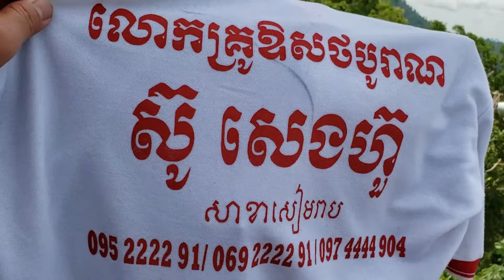005 លោកគ្រូ ស៊ូ សេងហ៊ួ ថ្នាំខ្មែរ ឱសថបុរាណ អាហារបំប៉ន បោះដុំគ្រប់មុខផលិតផល ព្យាបាលជម្ងឺទូទៅ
795 សុខភាព = ឱសថបុរាណ + អាហារបំប៉ន spirulina បោះដុំ ដឹកជញ្ជូនផលិតផល 25 ខេត្តក្រុង Tel: /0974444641 /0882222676 (មិត្តហ្វូន)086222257 /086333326 /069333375 (ស្មាត) 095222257 /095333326 /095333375 (ម៉ូប៊ីថែល) សូមមើលប្លង់តាមផែនទី ខូវើរបស់ផេកជំងឺទូទៅ ត្រូវបានដោះស្រាយហើយ! ! វិធីសាស្រ្តថែទាំសុខភាពដ៏ ល្អអស្ចារ្យ ពីរខាង: លោកគ្រូ ឱសថបូរាណ ស៊ូ សេងហ៊ួ ជាគ្រូឱសថបុរាណជំនាន់ទី៨ មជ្ឈមណ្ឌលជាតិស្រាវជ្រាវវេជ្ជសាស្រ្តបូរាណ នៃក្រសួងសុខាភិបាលអង្គការអាហារបំប៉នមនុស្សធម៌ ជប៉ុន អូស្ត្រាលី សមាគមថែទាំសុខភាពសកល ក្រុមហ៊ុនម៉េងហេងគ្រុប MENGHENG Group ក្រុមហ៊ុនភីអេសអាយPSI សុខភាព មានទាំង អាហារបំប៉នគ្រប់ប្រភេទ និង ឱសថបូរាណ រួមទាំង ផលិតផលថែរក្សាសម្រស់ គ្រឿងក្រអូប គ្រឿងសំអាងធម្មជាតិ មន្តវិជ្ជាការទូទៅ កៅអីនិងគ្រែម៉ាស្សាព្យាបាលជំងឺតាមប្រពន្ធ័ឆ្អឹងកង ពូកគុជស្អំកំដៅព្យាបាលតាមរយះសរសៃ ចាក់ជីបចរ ម្ជុលវិទ្យាសាស្រ្តទំនើប និងផលិតផលប្រើប្រាស់ក្នុងផ្ទះជាច្រើនមុខទៀត ក្រុមហ៊ុនមានលក់រាយ និង បោះដុំ ទិញច្រើនថែមកាន់តែច្រើនតំលៃកាន់តែធូរ។ ទីតាំង: ផ្ទះលេខ 5G ផ្លូវលំ ភូមិដំណាក់ធំ១ សង្កាត់ស្ទឹងមានជយ័II ខណ្ឌមានជយ័ រាជធានីភ្នំពេញ ច្រកចូលផ្លូវលំ ទល់មុខវិទ្យាស្ថានជាតិពាណិជ្ជសាស្រ្តជាប់ផ្សារទំនើបស្ទឹងមានជយ័ ចូលប្រហែល 70ម៉ែត្រ នៅខាងមុខក៏មានចងផ្លាក មានឈ្មោះនិងរូបលោកគ្រូឱសថបូរាណ ស៊ូ សេងហ៊ួផងដែរ។ ចំណេះដឹងសុខភាព ដំណោះស្រាយសុខភាព សុខភាពផ្លូវចិត្ត បញ្ហាជម្ងឺទូទៅ សុខភាពផ្លូវភេទ ខ្សោយក្រលៀន ស្លាប់មួយចំហៀងខ្លួន លើសឈាម ទឹកនោមផ្អែម មហារីក លើសខ្លាញ់ ឫសដូងបាត សន្លាក់ឆ្អឹង ទាចទឹក ថ្លើម សួត អាហារបំប៉នគ្រប់មុខ ថ្នាំខ្មែរ ឱសថបូរាណ SPIRULINA បោះដុំ19Spirulina ស្ពឺរ៉ូលីណា សារ៉ាយសមុទ្រ Mushroom beta glucan ម៉ាសរ៉ូមបេតាគ្លូឃេន ផ្សិតខ្មៅប្លេកយុីស ស្តេចផ្សិតយក្សខ្មៅ ជប៉ុន Cordyceps កូឌីសេប ដង្កូវទេវតា តាំងតាំងឆៅ ឆុងឆៅ តាំងថាំងឆុងឆាវ graviola ក្រាវីយូឡា ទាបបារាំង Aloveara អាឡូវីរ៉ា ប្រទាលកន្ទុយក្រពើ Chlorophyll ក្លរ៉ូភីល Propolis ប្រូផូលីស ស្តេចឃ្មុំ Acaiberry អាកៃបឺរី Fruit vegetables ហ្វ្រូតវីហ្គេតថេប៊ល បន្លែផ្លែឈើ Multivitamin ម៉ាល់ទីវីតាមីន Black sesame ប្លេកសីុសេម ល្ងរខ្មៅ Coral calcium ខូរ៉លកាល់ស្យូម Redginseng រ៉េតយិុនសិុន Collagen កូឡាជេន Wheatgrass វ៉ៃក្រាស ស្មៅឥណ្ឌា Mangosteen ម៉េងហោ្គស្ទីន ម្ឃុត Noni នូនី ញរ Moringa ម៉ូរីងហ្គា ម្រុំ Fish oil ហ្វីសអយ ខ្លាញ់ត្រីសាឡាមុន krill oil Rice bran រ៉ាយប្រេន ប្រេងកន្ទក់ស្រូវ រៃប្រេន Lutien លូទៀន លូទាន ជំនាញឯកទេសភ្នែក Health Coffee ហ៊ែលខកហ្វី កាហ្វេសុខភាព Green tea health ហ្គ្រីនធីហ៊ែល តែបៃតងសុខភាព Plum ផ្លុំ ដំណាប់ផ្លែឈើផ្លុំស្រួលបត់ជើងស្រកគីឡូជួយក្រពះពោះវៀន fiber Tranditional medicine ត្រេនឌីសូណលមេឌីសុីន ឱសថបុរាណ ឱសថបូរាណ វេជ្ជសាស្រ្តបូរាណ Chair message for health ឆ៊ែរមេសសេជហ្វរ័ហ៊ែល កៅអីម៉ាស្សាសុខភាព Bed message for health បេតមេសសេជហ្វរ័ហ៊ែល គ្រែម៉ាស្សាសុខភាព Minerals water machine មីនីរ៉លវ៉តធរ័ម៉ាឈីន ម៉ាសុីន ទឹករ៉ែ camcats.com maho betaglucan រស្មីពេជ្រកណ្តៀង ម្លប់ពោធិ៍បៃតង សុខភាពបៃតង ស្តេចសរសៃធៀនស៍ ចាក់ម្ជុលវិទ្យាសាស្រ្ត ឥតគិតថ្លៃ ពិគ្រោះសុខភាព ពិនិត្យសុខភាព VK ស្លឹកមាស k link ខេលីង forever living herbalife usana agel unicity bio life Tiens Group nuture goodness សាលីនសម្បិត្ត ជេអិនសុី join coin jc coporation Bhip global aim star អែលខេន សារ៉ាយសមុទ្រ elken spirulina fiber 23តុលា cats.com thailand mlm cambodia leader khmer24 hot news ណេតជើ ហ្គូតណែស ឃ្លោករក្សាសុខភាព បុប្ផារក្សាសុខភាព uplml nano ជីកសិកម្មណាណូ ធុងចម្រោះទឹករ៉ែ កៅអីម៉ាស្សា គ្រែម៉ាស្សា ព្យាបាលជំងឺទូទៅ ceragem massage គ្រឿងសំអាង cosmetic product ពូកគុជស្អំកំដៅ អាចារ្យអេ អាចារ្យ A 23 tola ប្រវត្តិសាស្រ្តខ្មែរ វប្បធម៌ខ្មែរ ប្រៀបធៀបសាសនាទាំងអស់ក្នុងលោក កោះសន្តិភាព ដើមអំពិល សុខភាពប្រចាំថ្ងៃ ចំណេះដឹង